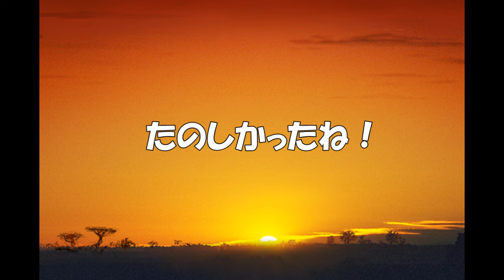はちまん保育園(福井市）のうさぎ組（1歳児）が山奥公園までお散歩。11月の秋の自然を楽しみながら楽しく遊びました。